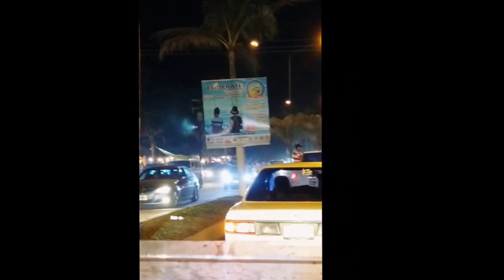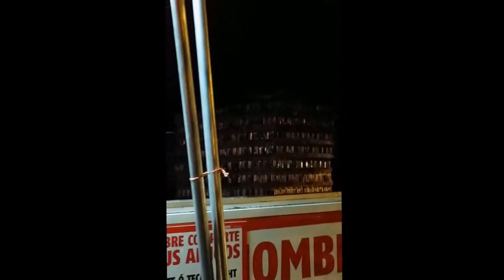Semana Santa 2014 Las Glorias,Guasave, Sinaloa